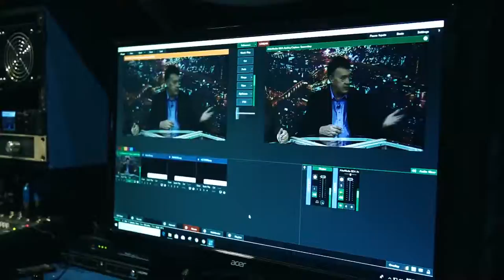Desde la Fuente - Entrevista con Bertha Martínez - Episodio 34